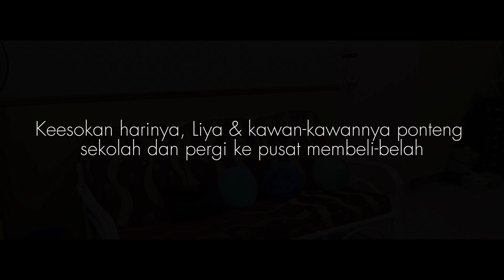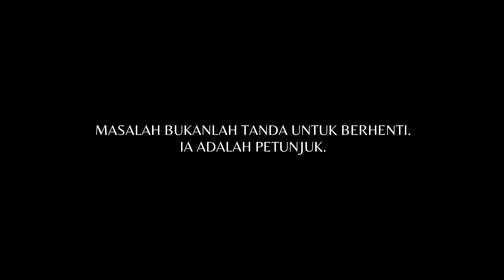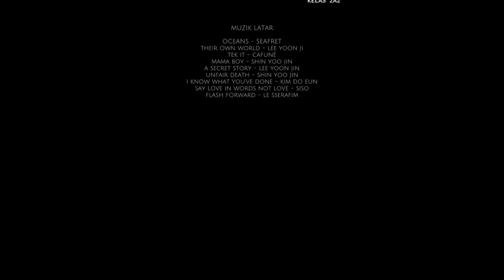VKK (SM) SMK BANDAR TASIK PUTERI, 3ABC